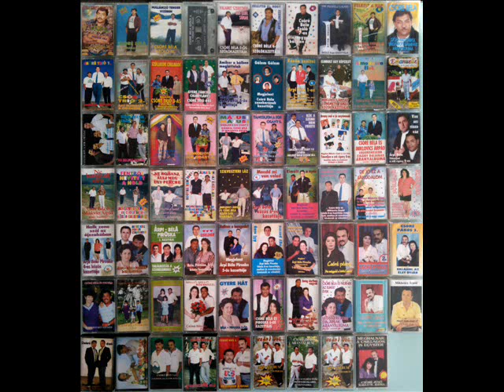Csóré Jenő , Meghalnak a csillagok is egyszer